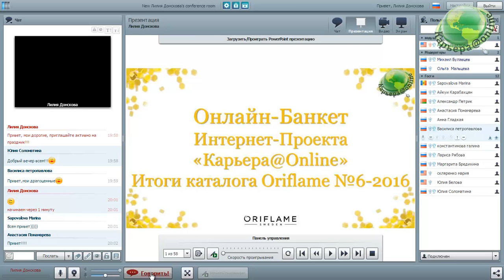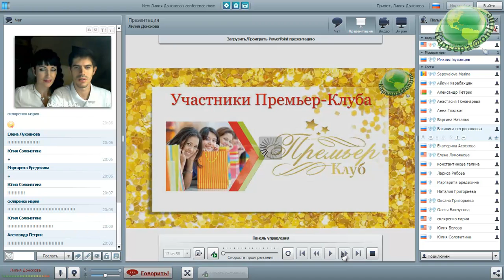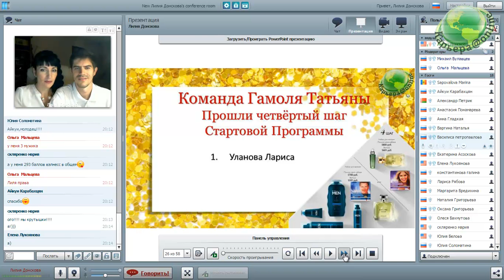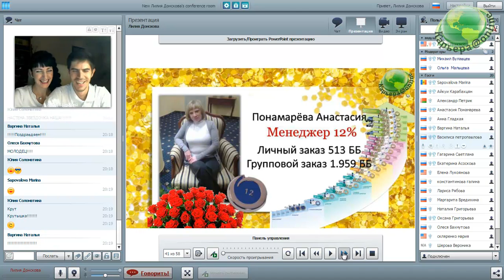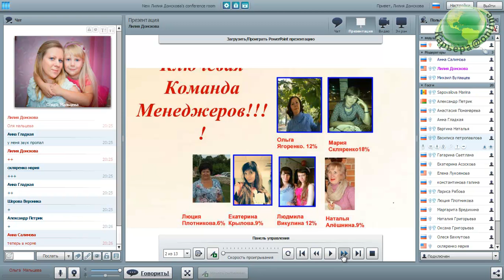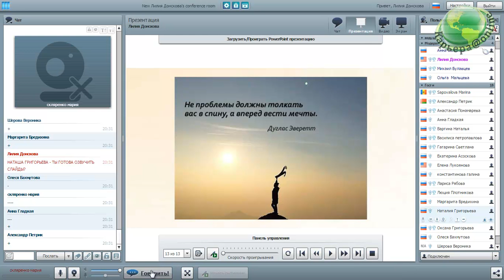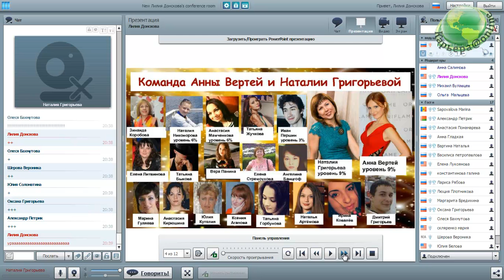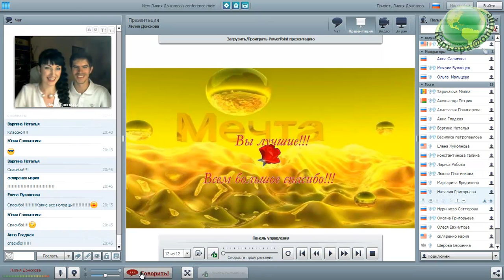Онлайн-Банкет каталог№6-2016 Интернет-Проекта "Карьера@Онлайн"